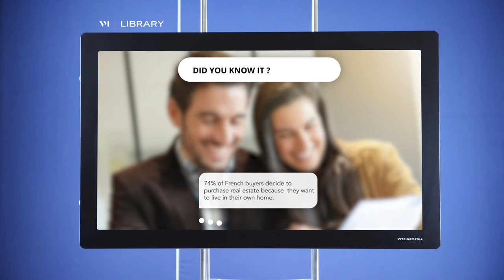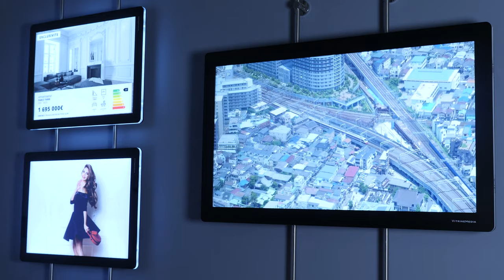VM LIGHT & PLAY 1000 (DE)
Vitrinemedia präsentiert die VM Light and Play 1.000 Nits, den neuen innovativen und ultrahellen Bildschirm, der entwickelt wurde, um qualitativ hochwertige Inhalte zu verbreiten und Ihr Schaufenster noch bemerkenswerter zu machen.